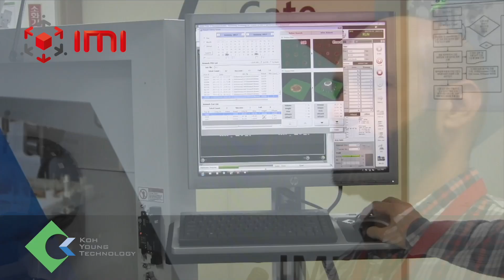IMI Koh Young | Growing Together | Subtitles